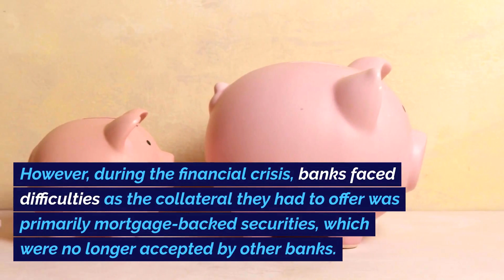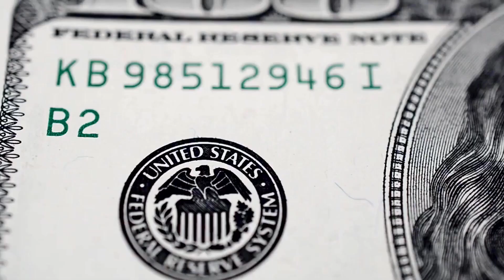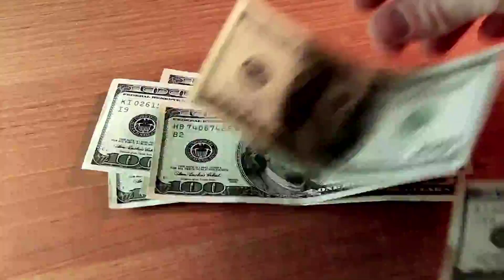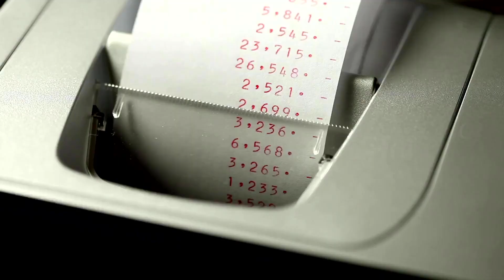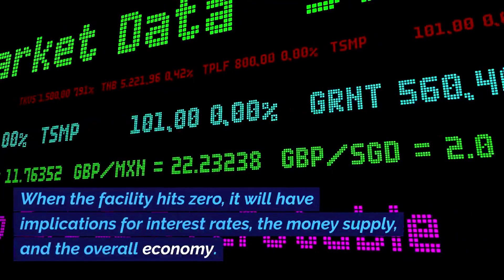Understanding the Reverse Repo Facility at the Federal Reserve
In recent months, there has been a lot of discussion about the reverse repo facility at the Federal Reserve. This facility has seen a significant decrease in funds and has raised concerns about its impact on inflation, market stability, and personal finances. To understand the current situation, it is important to look back at the history of the repo market and the role of the Federal Reserve in intervening during times of crisis. This video will explore the reasons behind the decrease in the reverse repo facility, its implications, and what it means for the future.

The Repo Market and the Financial Crisis:
Before the financial crisis, the repo market served as a place where banks could obtain cash for their overnight funding needs. Banks would offer collateral, usually mortgage-backed securities, in exchange for cash. However, during the financial crisis, banks faced difficulties as the collateral they had to offer was primarily mortgage-backed securities, which were no longer accepted by other banks. This led to a shortage of cash in the repo market and posed a risk to the stability of the banking system.

Federal Reserve Intervention:
To prevent banks from collapsing due to a lack of overnight funding, the Federal Reserve stepped in and became the lender in the repo market. The Federal Reserve injected cash into the market and accepted the mortgage-backed securities as collateral. This intervention ensured that banks had access to the cash they needed and prevented a further crisis.

The September 2019 Repo Rate Spike:
In September 2019, a similar situation to the financial crisis unfolded in the repo market. The repo rate spiked, indicating a shortage of cash. However, this time, the cause was not bad collateral but rather a lack of cash in the system. The Federal Reserve once again intervened by injecting cash into the repo market to meet the banks' funding needs.

The Impact of Quantitative Tightening and Government Borrowing:
In 2020, the Federal Reserve engaged in significant money printing, which led to a surge in the M2 money supply. However, this also resulted in a new problem: an excess of cash and a shortage of collateral. The Federal Reserve's purchase of US Treasuries to increase the money supply reduced the availability of collateral in the system. Additionally, the US government's high rate of borrowing further strained the availability of cash for the existing collateral.

The Reverse Repo Facility and Changing Dynamics:
To address the shortage of collateral, the Federal Reserve announced a temporary change to the supplementary leverage ratio rule in April 2020. This change allowed banks to temporarily suspend the need for collateral to offset their liabilities. However, this suspension expired in March 2021, and banks had to find collateral again.

The Reverse Repo Facility and Cash Drainage:
Starting in April 2021, the reverse repo facility became a source of collateral for financial institutions. The Federal Reserve started paying an interest rate on funds in the facility to incentivize cash to flow into the facility instead of buying collateral from the open market. As a result, the amount of money in the reverse repo facility increased significantly, peaking at $2.3 trillion in June 2022.

The Draining of the Reverse Repo Facility:
Since May 2023, the reverse repo facility has been experiencing a steady decrease in funds. This is due to the attractiveness of higher interest rates offered by short-term US Treasury bills compared to the lower rates in the facility. As a result, money market funds have been withdrawing cash from the facility and investing in Treasury bills.

Implications of the Draining Facility:
When the reverse repo facility hits zero, it indicates that there is no longer an excess of liquidity and cash in the system. This will lead to an increase in interest rates and a decrease in the money supply. The combination of these factors can result in economic pain and potentially a recession.

Conclusion:
The reverse repo facility at the Federal Reserve has seen a significant decrease in funds in recent months. This decrease is due to the attractiveness of higher interest rates offered by short-term US Treasury bills. When the facility hits zero, it will have implications for interest rates, the money supply, and the overall economy. Understanding these dynamics is crucial for investors and individuals to navigate the changing financial landscape.